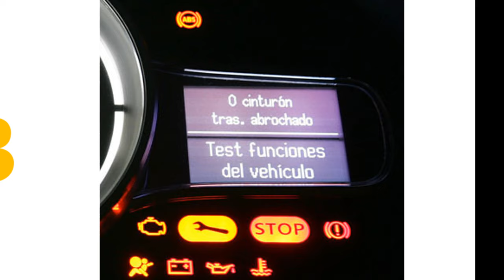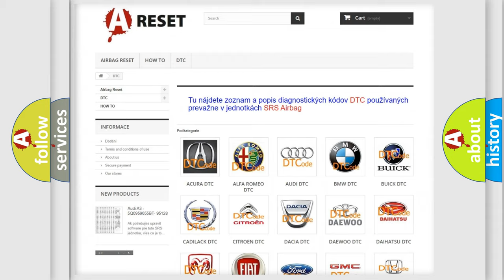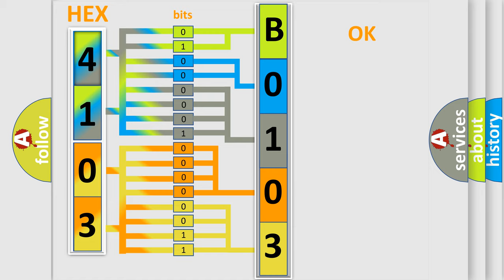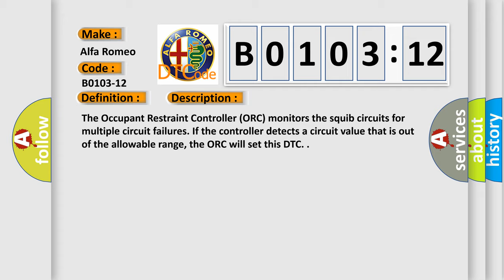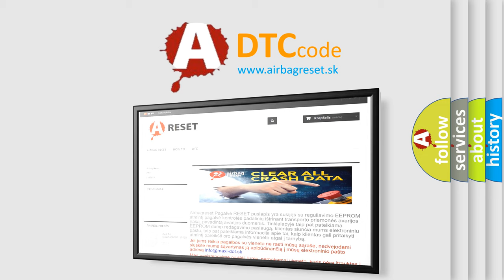DTC Alfa-Romeo B0103-12 Short Explanation